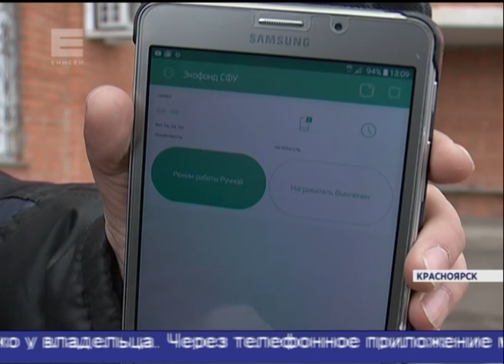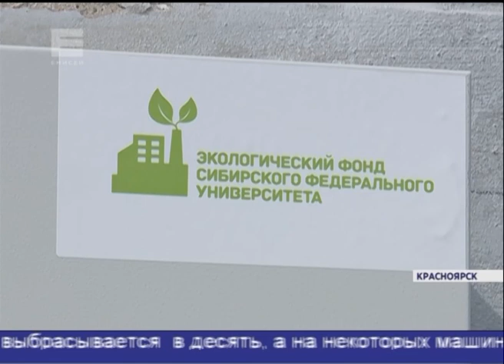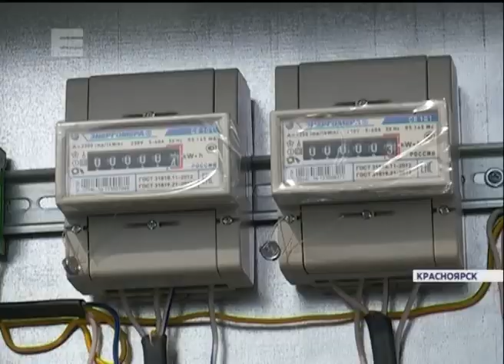В Красноярске один из дворов оборудовали системой экологически-чистого прогрева автомобилей